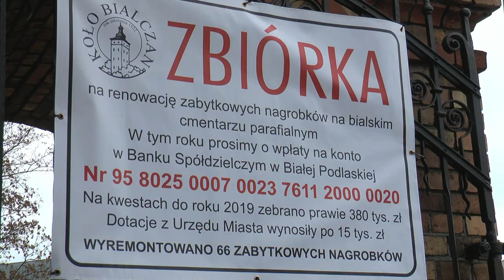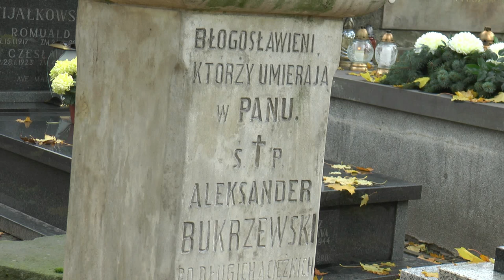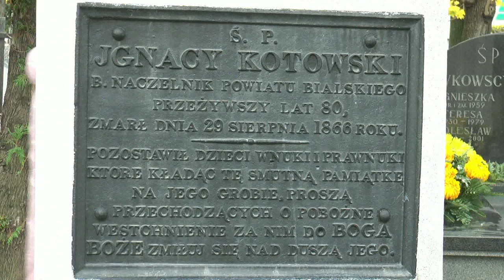W tym roku kwesta na zabytkowe groby on-line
Prezydent Białej Podlaskiej Michał Litwiniuk wraz z panią prezes Krystyną Nowicką zwracają się z gorącą prośba o udział w corocznej kweście na remont zabytkowych grobów na bialskim cmentarzu. W tym roku ze względu na pandemię kwesta odbędzie się ON-LINE. Darowizny można przekazywać na konto Koła Bialczan: 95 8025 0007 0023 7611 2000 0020 .